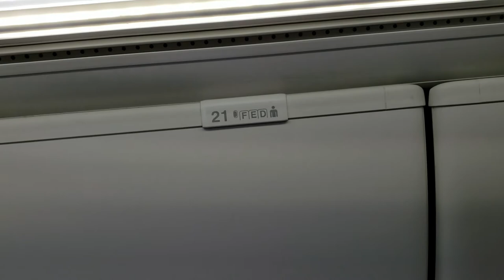Cuando la aerolínea quiere ver caos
Dónde se sienta uno?